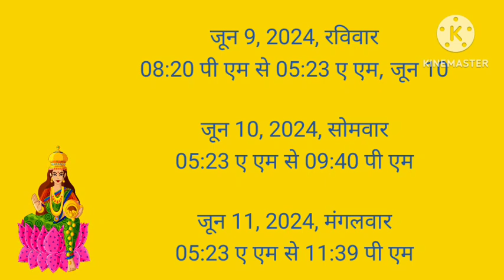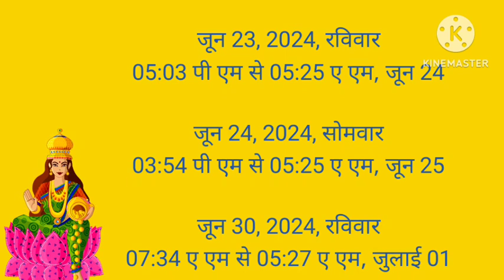सर्वार्थ सिद्धि योग 2024 में l जून 2024 में सर्वार्थ सिद्धि योग कब है Sarvarth siddhi yog June 2024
sarvarthsiddhiyog astrology | सर्वार्थसिद्धि योग 2024 | | Sarvarth Siddhi Yog 2024 January to December | | Shubh Muhurt
Sarvarth siddhi yoga june 2024 सर्वार्थसिद्धि योग जून 2024 || ज्योतिष शास्त्र में मुहूर्तों का विशेष महत्व है उनमें से सर्वार्थसिद्धि योग भी शुभ मुहूर्तों की गणना के अंतर्गत आते हैं जानें जून 2024 में कौन कौन सी तारीखें हैं जब सर्वार्थसिद्धि योग होंगें और सर्वार्थसिद्धि योग में कौन से कार्य कर सकते हैं | Sarwarth siddhi yog kya hota hai,Sarwarth siddhi yoga june 2024 , सर्वार्थ सिद्धि योग,सर्वार्थ सिद्धि योग में क्या करें,सर्वार्थ सिद्धि योग कब बनता है,सर्वार्थ सिद्धि योग का महत्व,2024 में सर्वार्थ सिद्धि योग कब है,2024 में सर्वार्थ सिद्धि योग कब कब है जून में सर्वार्थ सिद्धि योग
| सर्वार्थसिद्धि 2024 |
| अमृतसिद्धि योग 2024 |
| Sarvartha siddhi yoga 2024 kab hai |
| Amrit Siddhi Yog 2024 Kab hai